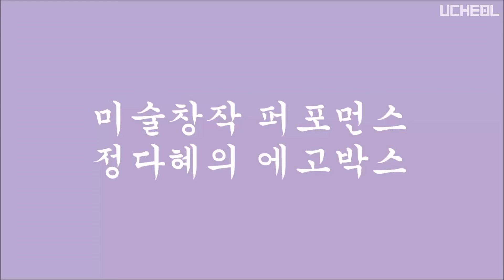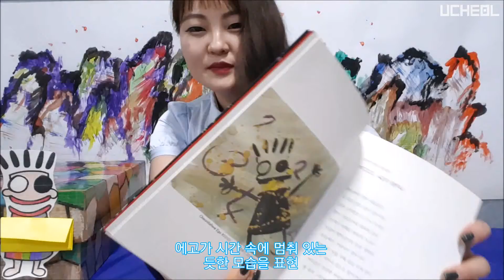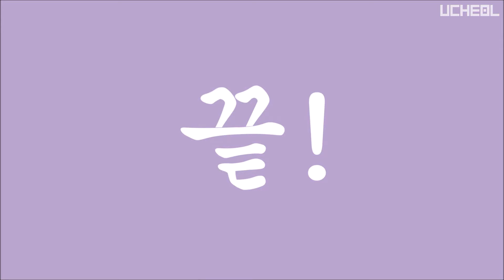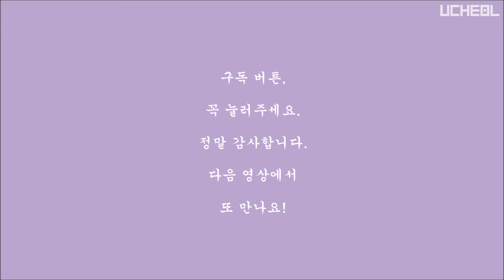고장 난 시계 표현하기 To Express A Broken Watch | 00101. 시간이 멈추다 | 우철에고박스 UCheolEgoBox